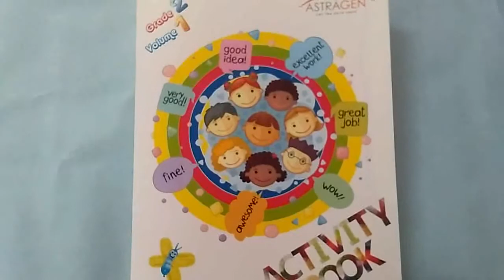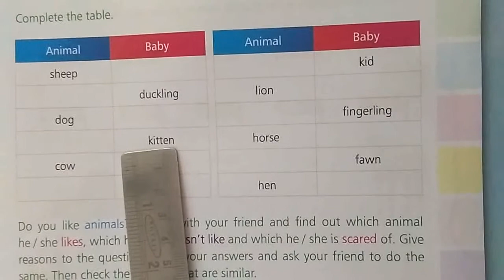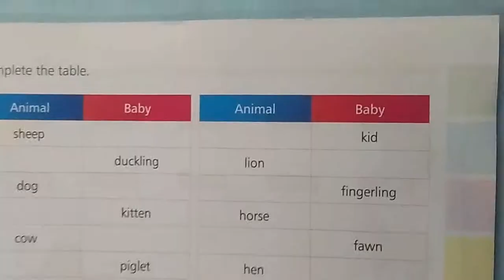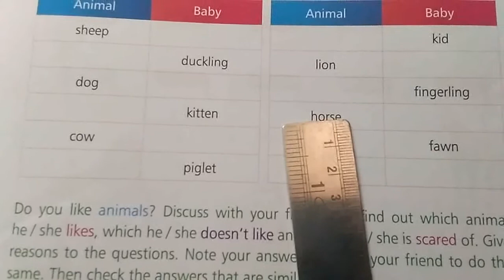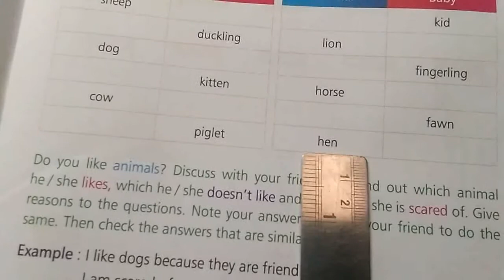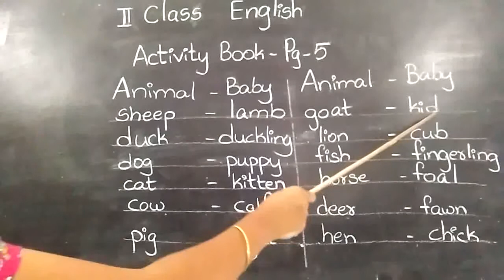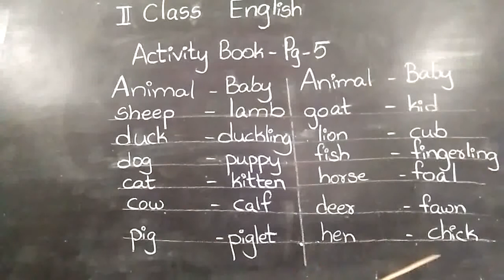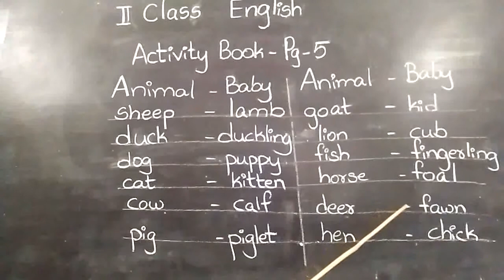2ND CLASS ENG